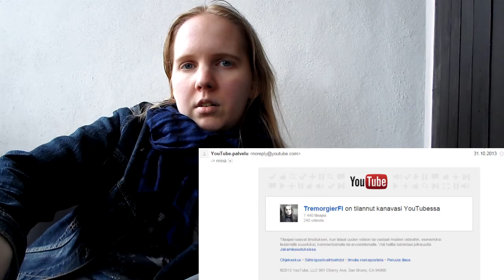Tubetuksen lopetus ja kuulumiset?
Selittelen random kuulumisia ja kuinka extreme täytteinen talviloma miulla olikaan. Pieni sananen myös Tremon päätöksestä lopettaa julkisten videoiden julkaisemisen. // Edit: kyseisen henkilön videoinnit sittenkin jatkuvat, mutta kantani/mielipiteeni pitää. // Tulen myös Tube Family Night:iin, joka tapahtuu Gloriassa 4.4.2015. Jos jaksat katsoa ihan videon loppuun, niin saatat huomata illuminaten varmistumisen.. hmm, wuth.